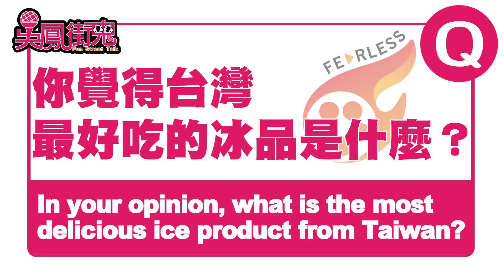吳鳳街鬼 ❤️ 外國人吃全家人氣冰品大對決🍦🇰🇷🇩🇪🇹🇷🇬🇧🇳🇱🇯🇵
你覺得台灣最好吃的冰品是什麼？🍦🍧
In your opinion,what is the most delicious ice product from Taiwan?

在台灣早期有個古代諺語「第一賣冰，第二做醫生，第三開查某間。」流傳的諺語讓人了解到台灣人對冰品的執著與需求。
每年到了盛夏時節，各式各樣的冰品，從傳統的古早味枝仔冰、黑糖剉冰和騎著三輪車沿街叫賣的叭噗冰，到近年來全家便利商店瘋狂熱賣的霜淇淋風潮。口味不斷推陳出新，從綜合莓果、櫻花、雀巢檸檬茶、熱帶水果、香蕉、還有台灣南投道地的鐵觀音茶口味。
今天我們特別邀請來自不同國家的外國人來推薦並試吃兩款全家超人氣冰品🍦
🎉人氣最高狂銷千萬杯🍨Oreo酷繽沙🍨
                    🤜VS 🤛
🎊2017年度銷售人氣第1名🍦鐵觀音霜淇淋🍦

到底外國人最愛的是哪一款超人氣冰品呢？

你最愛吃的冰品又是什麼呢？🍧
記得留言分享你的獨特口味以及吃法👇
特別感謝冰品提供  ＠全家FamilyMart